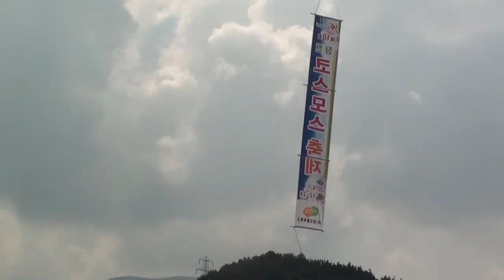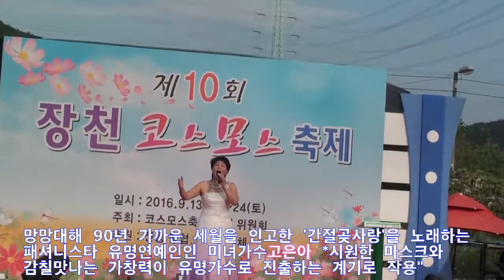미녀 가수 고은아/ 간절곶 사랑 / 꽃길 / 제10회 장천 코스모스 축제 / 대한예술인협회 경북지회